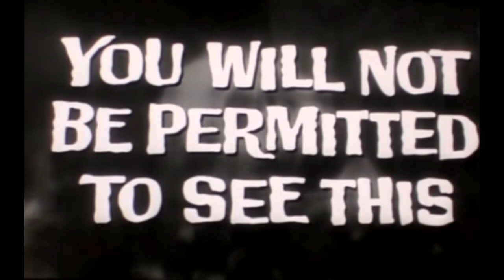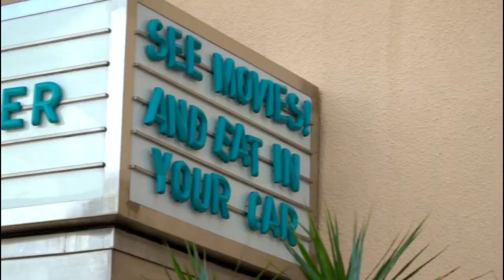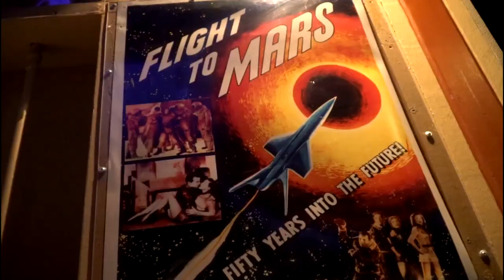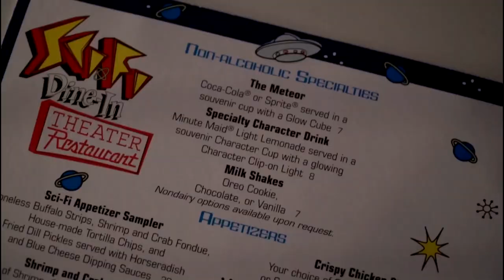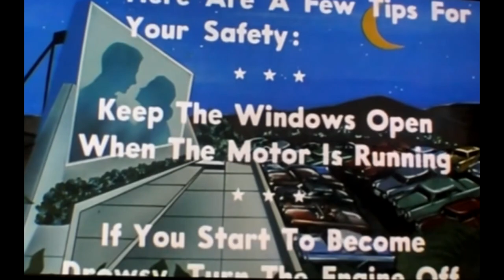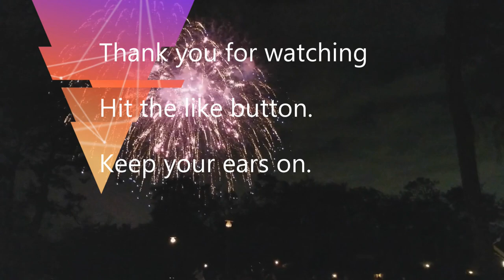Sci-Fi Diner. A unique place to eat in Hollywood Studios